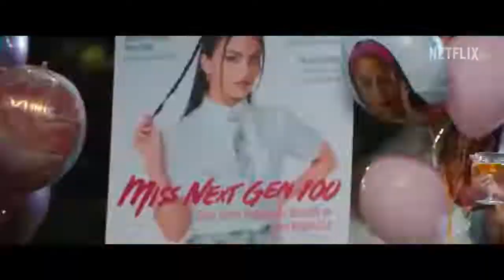DO REVENGE Trailer 2022 Maya Hawke, Camila Mendes, Sophie Turner | Cinema Search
Drea and Eleanor agree to go after one another's bullies.

👉More Trailers!